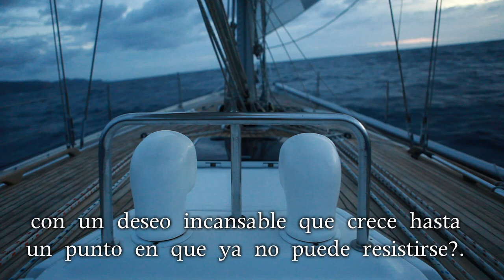Sea Nation First Day on the Ocean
Exhilarating.  Overwhelming.  Sickening?!?  Megan discusses the first day on the ocean.